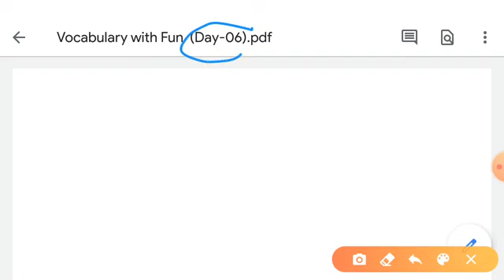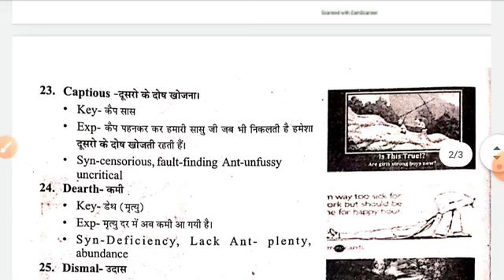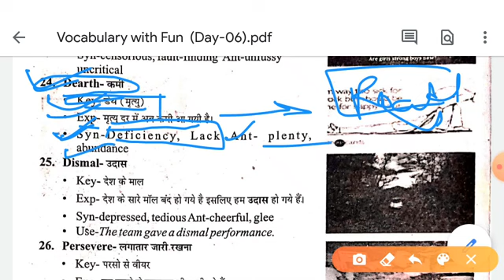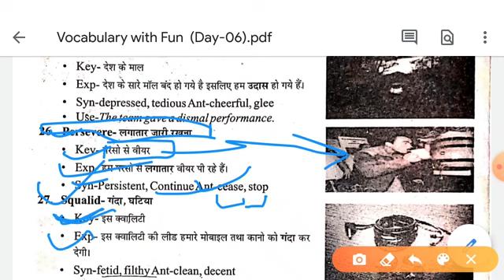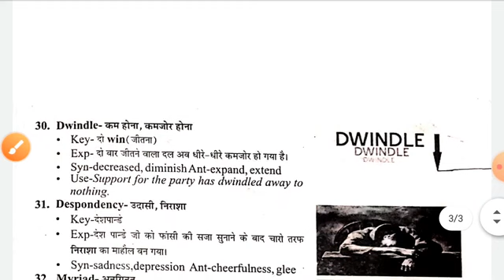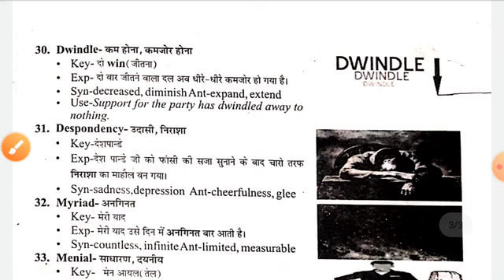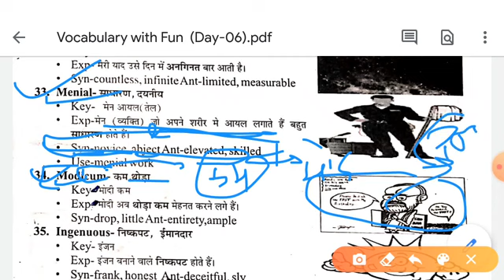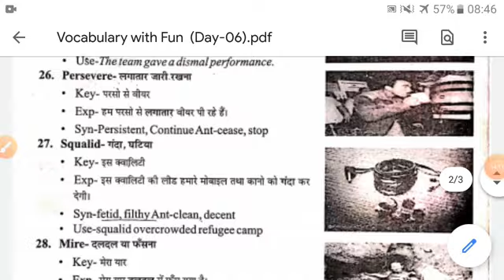🔴Daily VOCABULARY with Fun(Day-06)NDA Navy Airforce and other competitive exam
हेलो दोस्तों मैं निशांत भाटी आपके अपने यूट्यूब चैनल  BCC MATHS CLASSES मे स्वागत करता हूं
 दोस्तों हमारे यूट्यूब चैनल पर आपको NDA, NAVY, AIR FORCE की क्लास प्रोवाइड की जाएंगी इसलिए आपसे रिक्वेस्ट है कि हमारे यूट्यूब चैनल को ज्यादा से  ज्यादा शेयर कीजिए और चैनल को सब्सक्राइब करके bell icon press  कर लीजिए
VOCABULARY  pdf-

  🔵यदि आप लुसेंट एयरफोर्स x-ग्रुप मैथ और फिजिक्स के solution की पीडीएस चाहते हैं और x-ग्रुप एवं y- ग्रुप के प्रैक्टिस सेट की पीडीएफ चाहते हैं तो हमें 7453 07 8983 पर कॉल करें|